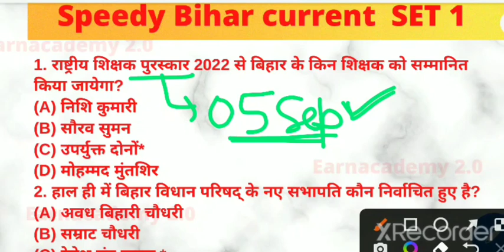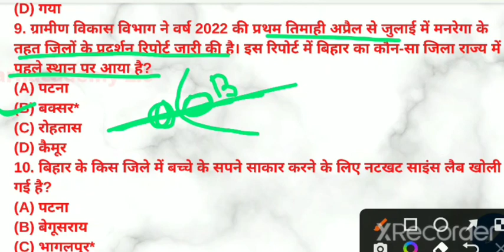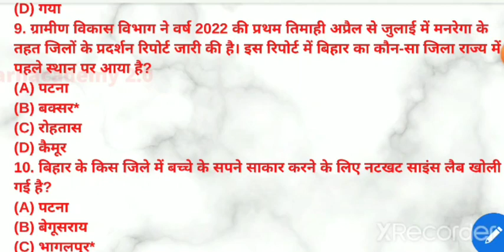67th BPSC Preliminary Exam || Current Affairs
67th BPSC Preliminary Exam || Current Affairs